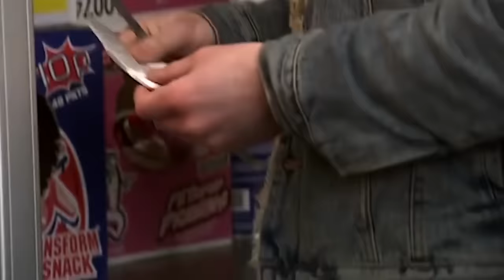Naughtiest New Arrivals | Waterloo Road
Who do you think has been Waterloo Road's naughtiest new starter? From new pupils, teachers and parents, Waterloo Road's has them all!

Exclusive Compilation!